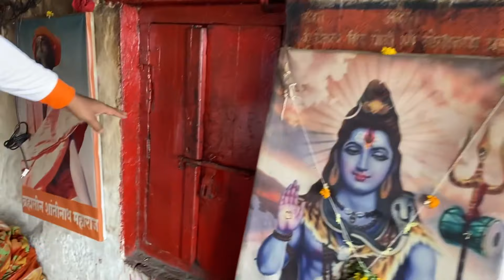नागनाथ।गंभीरनाथ।गोरक्षनाथ महाराज गुहा। कर्ज़त- खोपोली.बापरे अत्ता मी बाहेर कसा ऐऊ १००% अडकलो😨😳🫢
**Book***

महाराष्ट्रतिल गडक़िल्ले

*** MAP ***

** Insta and Facebook id **
onelife_onechance_vlog